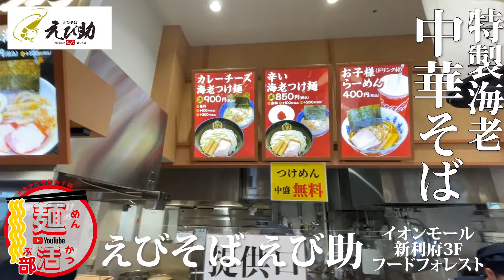まちナビ麺活部第12話｜えびそば えび助 特製海老中華そば｜海老一本勝負の海老らーめん専門店｜えびそば えび助 イオンモール新利府店 パート２！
この番組は、
海老・汁・麺、三位一体（さんみいったい）の人気の味をファミリーで味わえる。えびそば えび助 イオンモール新利府店

えびそば えび助は、仙台市国分町に本店を構える、海老一本勝負の海老らーめん専門店。毎日行列の絶えない人気店がイオンモール新利府３階、フードフォレストに出店しています。
お子さんもおじいちゃん、おばあちゃんもご家族連れで気軽に人気のえびそばが食べれるお店として人気となっています。さ・ら・に！お値段も本店より安く設定されているというから驚きます。

今回は、このメニューから海老マニアがトリコになった定番「特製海老中華そば」をおすすめ。
特製の香味油に海老が凝縮されたタレをタップリと。そこに魚介スープがブレンドされていきます。

茹で上がった自家製麺とチャーシュー・メンマ・ネギ・味玉・のりがテキパキと盛り付けられ
特製海老中華そばの完成です。
海老だしの効いた澄んだスープと、程よい太さの麺との相性は抜群。えび助定番メニューのパワーがみなぎる特製海老中華そばイチオシです。